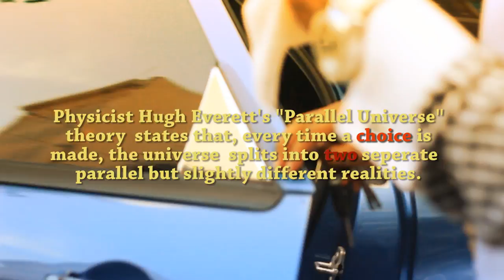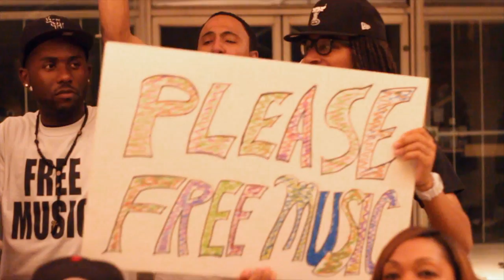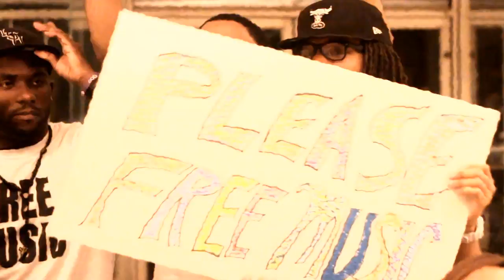Let's Toast (Official Video) HD- Tha Glacier Boy feat. Jamie Clark